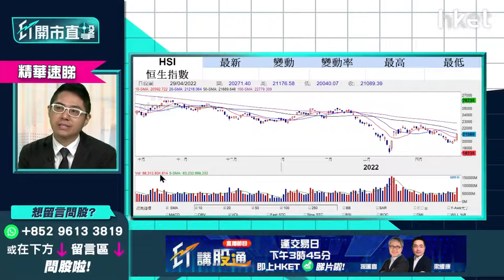【ET開市直擊】（精華）港股企穩二萬一 短線上望多少？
港股踏入五窮月首個交易日，半日低開後掉頭升，恒指開報20927點，跌161點，早段一度倒升逾百點，半日升幅收窄，升24點，收報21114點，成交673億元。內地擬暫停科技股監管，支持平台經濟，港股周五大升逾800點後，今早半日企穩二萬一，上望目標看多少？

華盛証券證券分析師聶振邦（聶sir）分析指，恒指從3月低位大幅反彈至22500點後回軟，今次再有重大利好消息後，首先要確認21000點可否企穩，今日港股如跟隨美股反覆，不排除又收低於21000點。恒指如企穩21000點，可先上望21800至22000點，港股暫宜審慎。